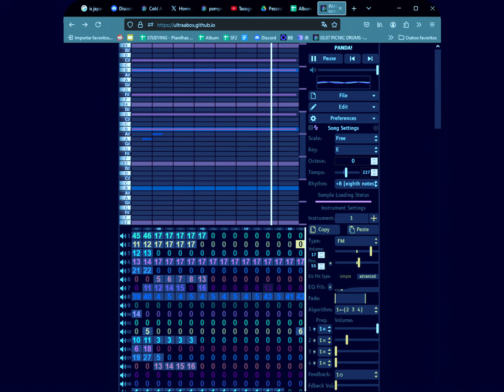Panda Dog Garage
Months ago I asked you to pick songs for me to leak based on their folder names and titles, ala Andrew Huang. I never did anything with it until now. One of the winners was "Panda Dog (garage)" from the folder "Aero".
I will upload Capybara when I come up with an image to go along with it.

Made earlier this year on UltraBox.
Garage, picopop, house,